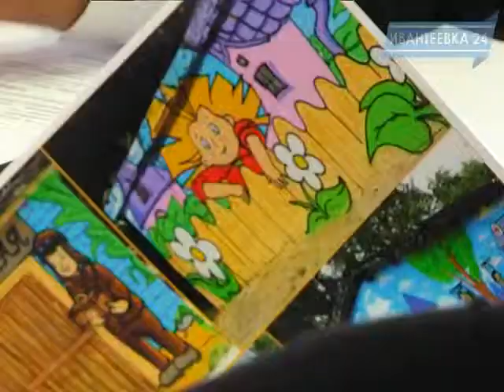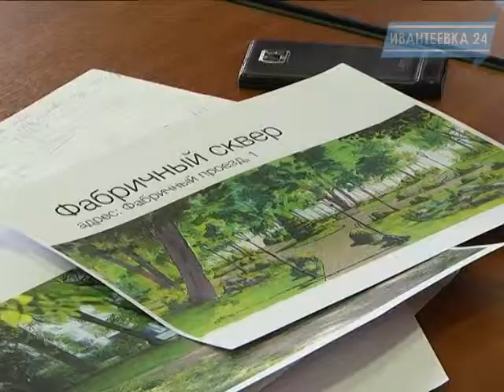Очередное заседание молодежного парламента Ивантеевки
Планов - громадье. Перед летними каникулами молодежный парламент Ивантеевки -- обсудил возможности развития города и наметил планы по улучшению его дорожно-транспортной инфраструктуры, благоустройства и занятости молодежи. А также отчитался об уже реализованных проектов.